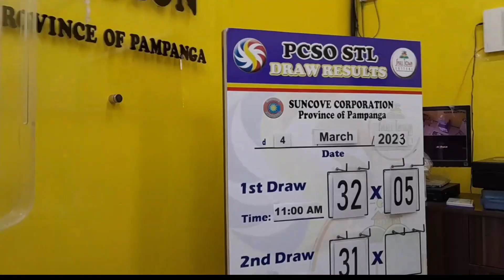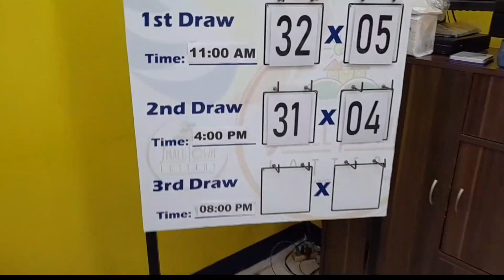STL pampanga 2nd draw result today 04 March 2023